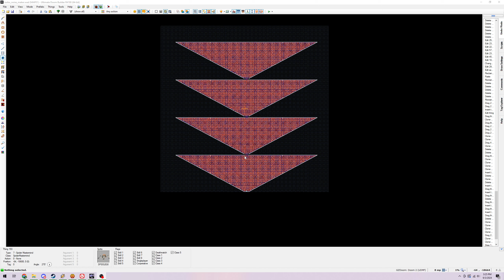Doom bitrate crusher and noisemaker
this is turbo_noise_maker.wad
a stupid idea i had while struggling to go to sleep at 2 am last night, nothing but spider masterminds and cyberdemons infighting to create the most noise possible, with fireblu textures on everything to ruin the bitrate and because fireblu funny haha, though the framerate got tanked so hard maybe youtubes encoding will be able to keep up

theres probably a way to make the audio even more loud and annoying but ive lost interest, maybe i'll make a version with tons of ammo and invulnerability spheres everywhere and an exit so it will be "completable" (or be extra annoying and put switches in every corner so you need to go around more places instead of just running to the end)

and yes theres more monsters here than nuts.wad